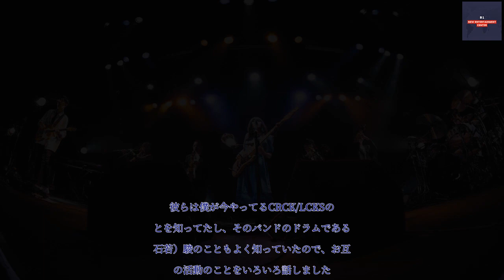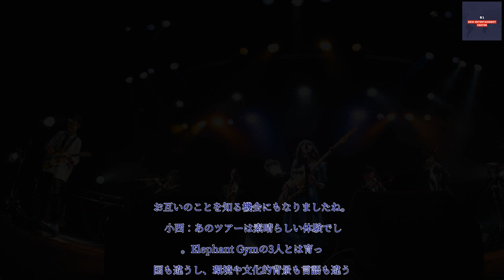B1- ‹インタビュー›台湾出身バンドElephant Gymが来日公演開催――小西遼（象眠舎、CRCK/LCKS）と語る国を超えたコラボの意義